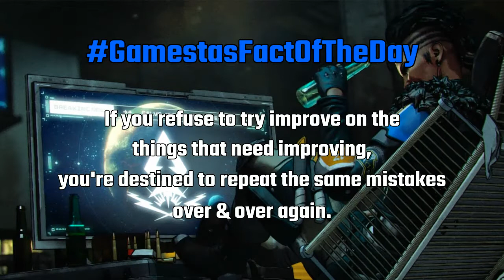Positioning Is Everything - Cover Increases The Chance Of Survival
Cover & positioning mean everything in FPS games.

Streams every weekday over on Twitch at around 8:30-9pm (GMT).